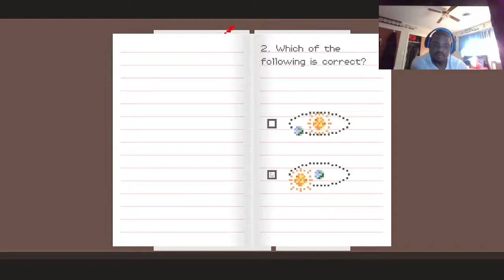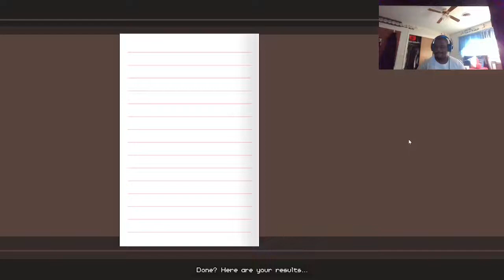This "Dude" got me taking a test. | Dude, Stop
Welcome back to Dude, Stop in this video we are solving more puzzles. While also. taking a test. seriously!?